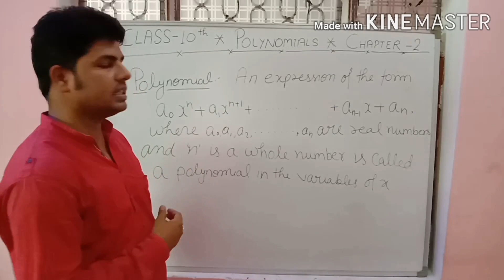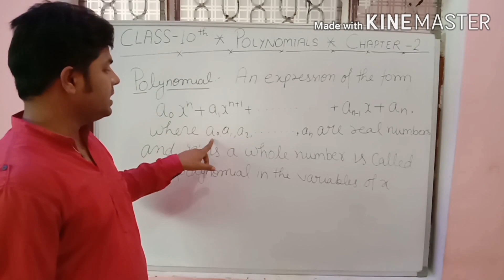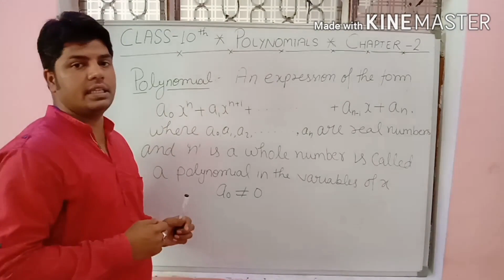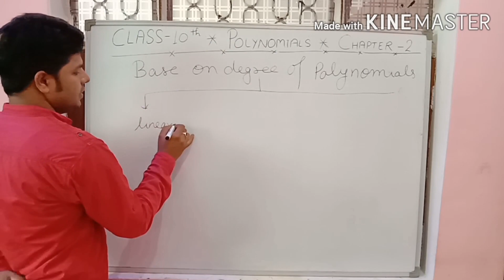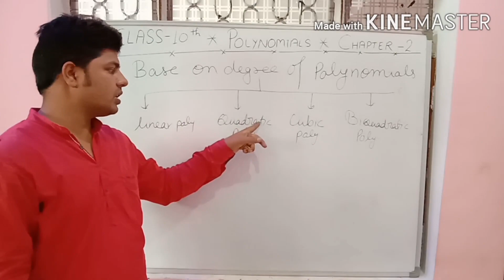MATHEMATICS OF CLASS 10